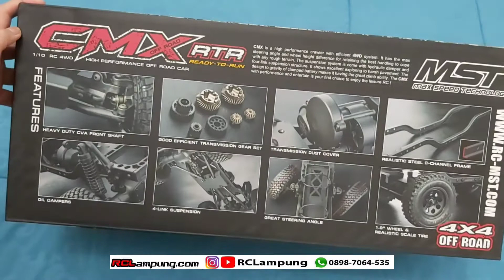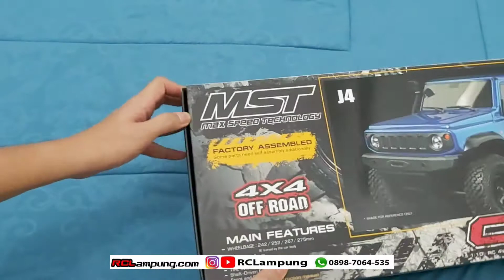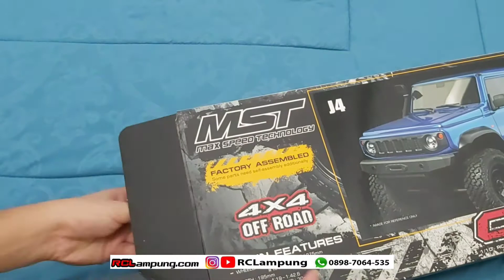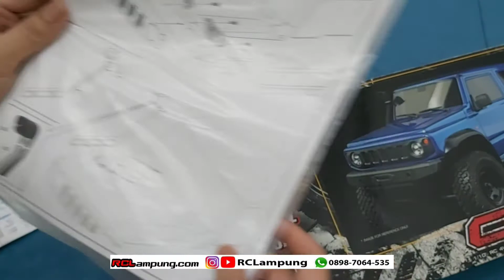Unboxing Review MST CFX Suzuki Jimny J4 RTR Adventure RC Car | Indonesia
mau order atau ada pertanyaan?
info lebih lanjut bisa whatssapp : 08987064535